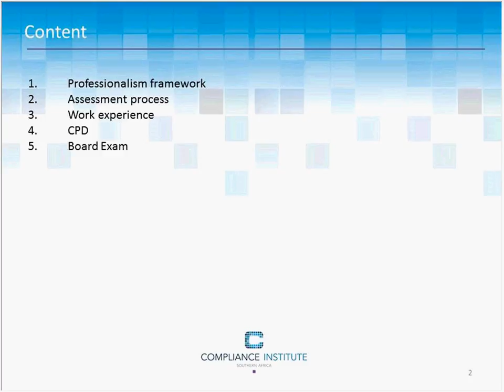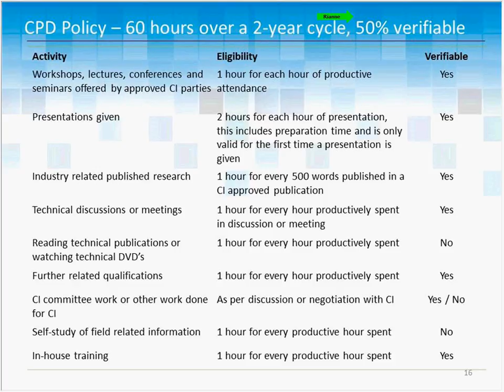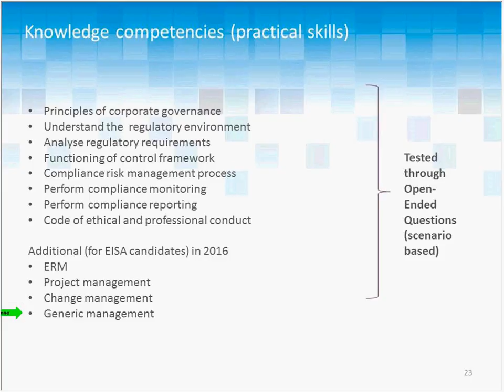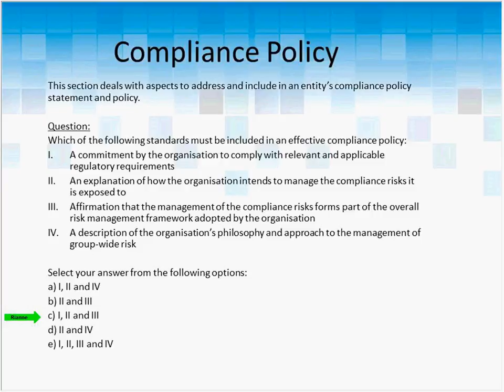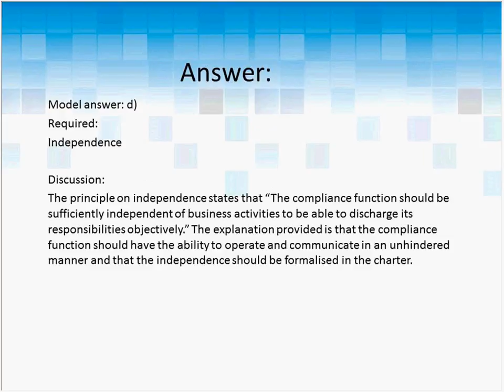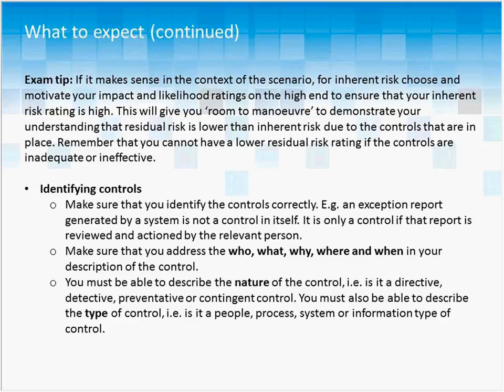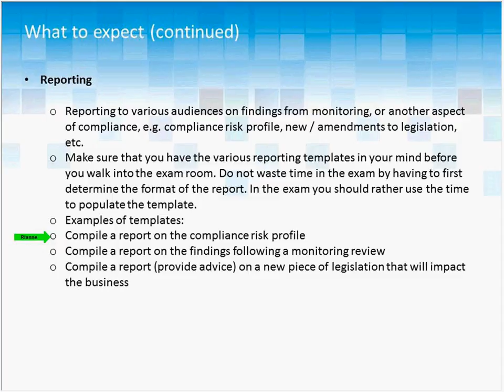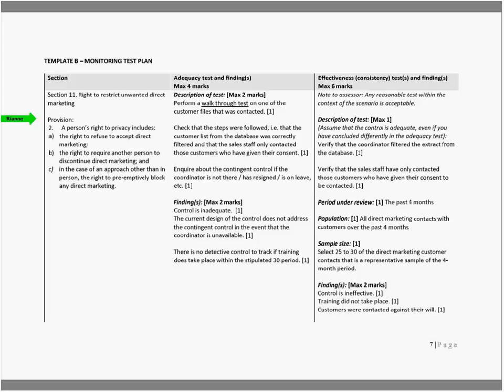Compliance Exam Prep Course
The Compliance Institute Southern Africa is the recognised professional body for all compliance officers.

Over the past three years, the Institute has developed an occupational curriculum for compliance officers as well as registering two professional designations with the South African Qualifications Authority (SAQA):

CPrac (SA) – Compliance Practitioner
CProf (SA) – Compliance Professional

These professional designations will be conferred upon those members who have successfully completed the relevant Board exam and have met the workplace experience requirements.

Compliance Practitioner - Board I:
- Register to write the Board exam by completing the online application.
- Assess whether you meet the entry criteria for the Board I exam by using the online SELF-ASSESSMENT tool

Compliance Professional - Board II:
- You must already be in possession of the CPrac designation
- You must have an additional 3 years’ relevant work experience at a strategic level
- Assess whether you meet the entry criteria for the Board II exam by completing the SELF-ASSSESSMENT

The purpose of this tool is to provide you with an indication of whether you meet the requirements before applying to write the Compliance Practitioner Board Exam.

The outcome of this self-assessment is NOT a final decision. Candidates who 'pass' the entry criteria based on this tool are not guaranteed that they may write the exam. The final decision rests with the Compliance Institute (CI) and is subject to the application and approval process.

Similarly, if a candidate is of the opinion that they can motivate why they should be allowed to write the exam, the candidate may approach CI through the application process and provide their motivation for consideration by CI.

- Qualifications

Include your highest NQF-level qualification. Only qualifications which are formally accredited on the National -Qualifications Framework (NQF) are taken into consideration, except where indicated otherwise.

Foreign qualifications - candidates should apply to CI for evaluation and approval. The tool focuses on SA qualifications only.

- Work experience

This tool is based on the principle that the exam results are valid for a period of 3 years. Thus, depending on the underlying qualification, a minimum number of years’ work experience is calculated to be permitted entry to the Board Exam 1. For example, where the underlying qualification is a Matric, the total number of required work experience is 7 years to award the CPrac designation. As the exam results are only valid for 3 years (assuming the candidate passed), the candidate has to have 4 years’ prior work experience, or else the exam would have been written in vain and would have to be repeated.

The required work experience depends on the qualification of the candidate. As a general rule, the higher the NQF level of the qualification, the lower number of years' work experience are required.

Work experience must be compliance-relevant and in the prescribed proportions.

Should you have other relevant experience which is not compliance-specific, e.g. Internal Audit or Risk Management, submit your application for consideration by CI. The tool focuses on compliance-specific work experience only.